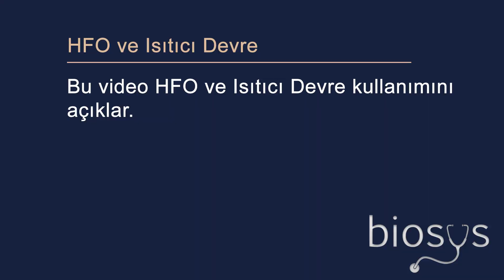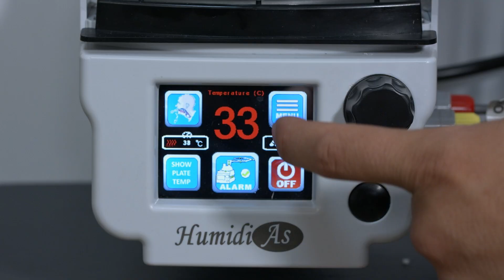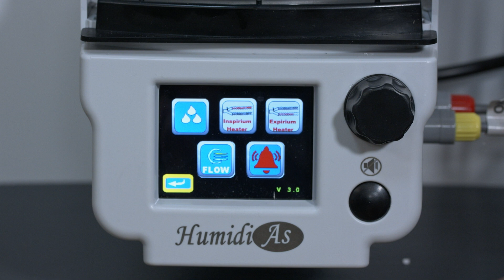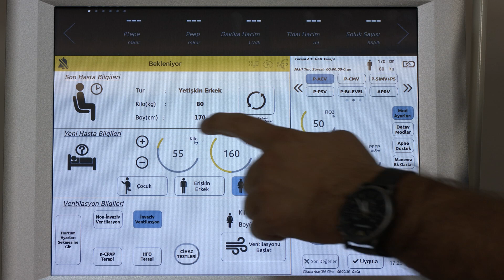HFO Terapi ve Isıtıcılı Devre Kullanımı (Usage of HFO Therapy and Heater Circuit)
Bu video, Biyoventteki HFO terapi özelliğini, nemlendirici kullanımını ve ısıtıcılı devre kullanımı açıklar. Nemlendirici ve HFO devre temini için lütfen Biosys satış birimi ile iletişime geçiniz.